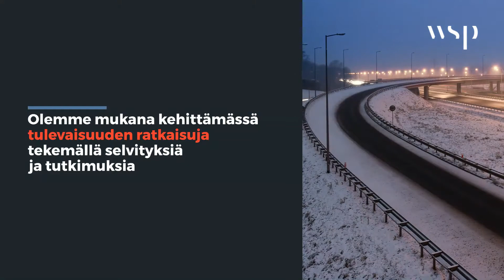Liikenteen ratkaisut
Infra- ja liikennesuunnittelijoidemme työpöydillä syntyvät rakennetun ympäristön ratkaisut – sujuvampi arki ja kestävämpi tulevaisuus.